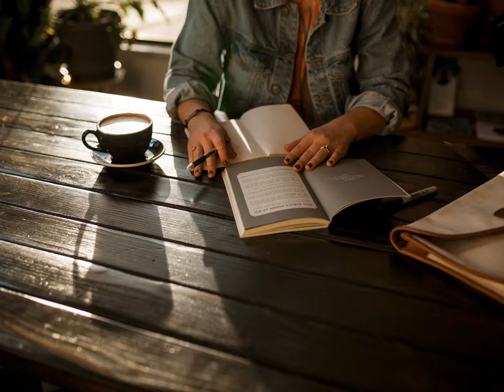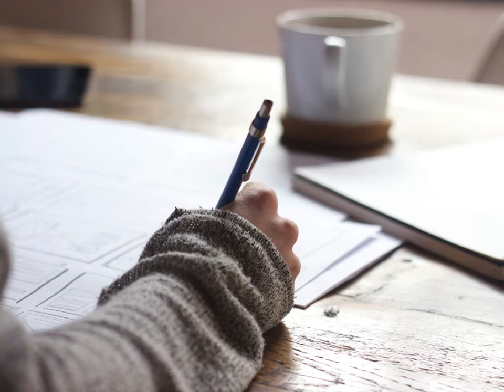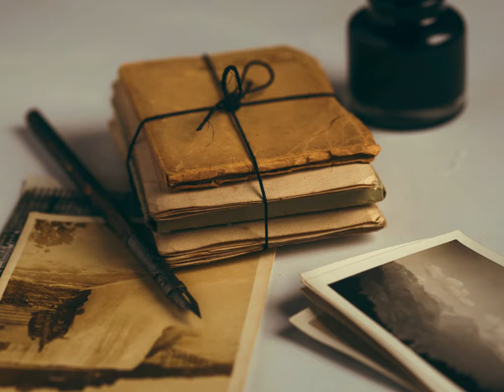Write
We have been looking over the last few weeks at how to deal with contained feelings and how we can work to let them go in a safe way. Who wants to live with those feeling just beneath the surface? It’s not a great way to be, we just end up living on the edge all the time and if we’re not careful we can end up letting them out in ways and situations we hadn’t intended to.